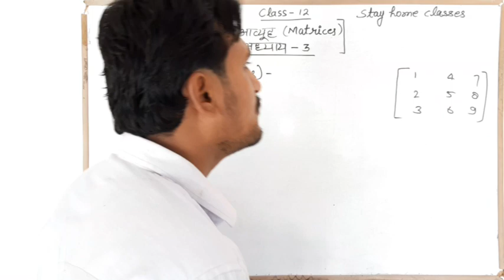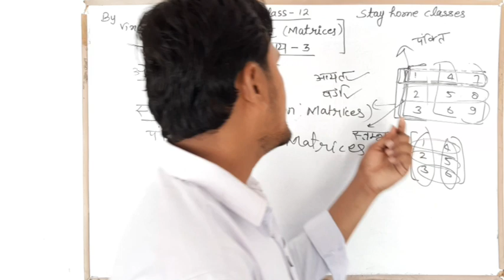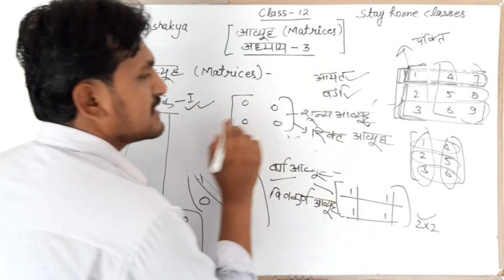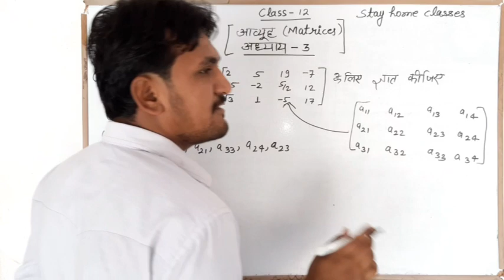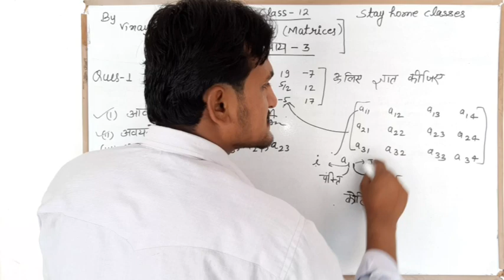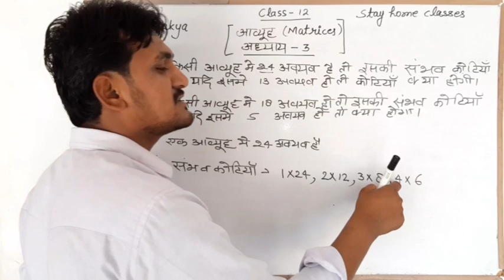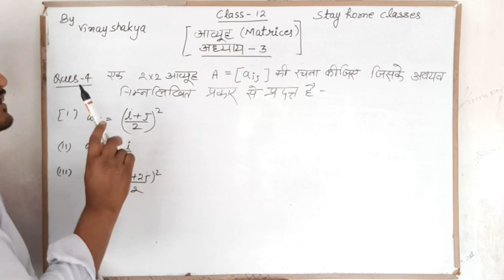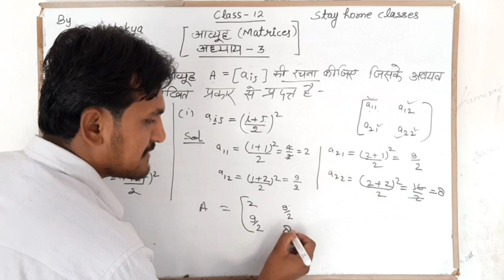Part 1Matrices (आव्यूह) class 12 exercise 3.1stay home classes by vinay shakya